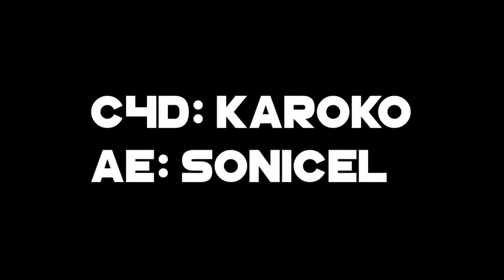Shxrkz's Mass Dual|Hosted by Karoko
Song:idk
Skype:stely.fx
stelyfx.
2016